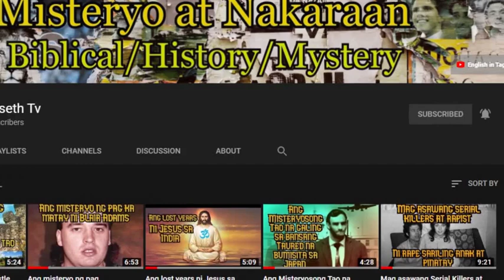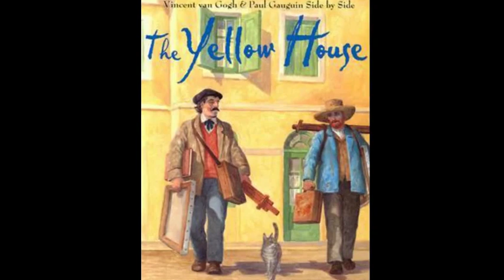Ang malungkot na buhay ng sikat na pintor na ni Vincent Van Gogh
Ang kwentong eto ay tungkol sa buhay ni Vincent Van Gogh isang silay na pintor na nag pakamatay dahil sa depression.